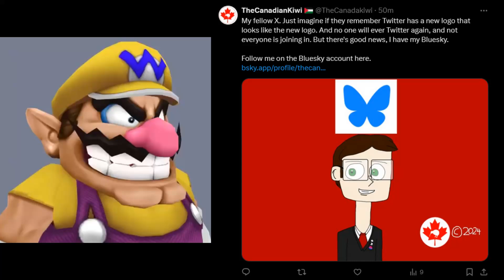Day 19/31 - goofy ahh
wario deleted the twitter account!!11!!